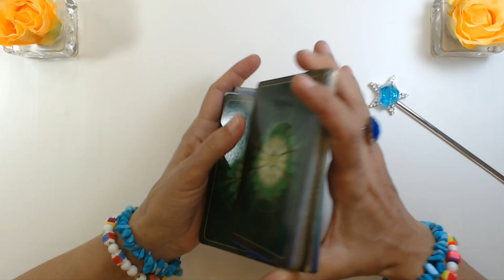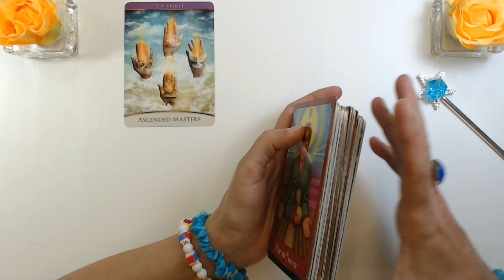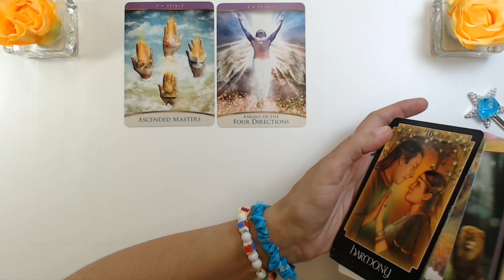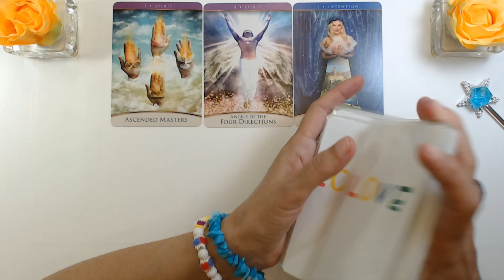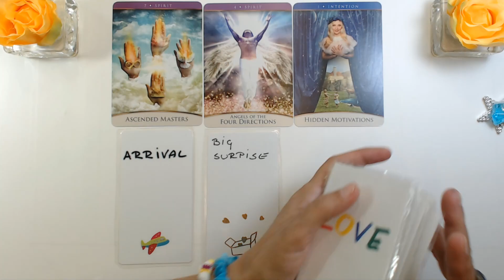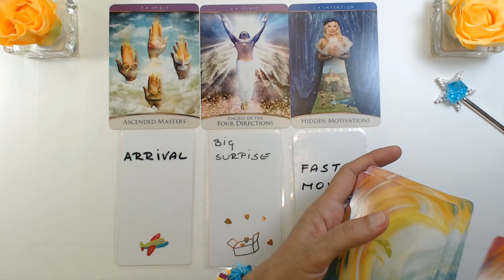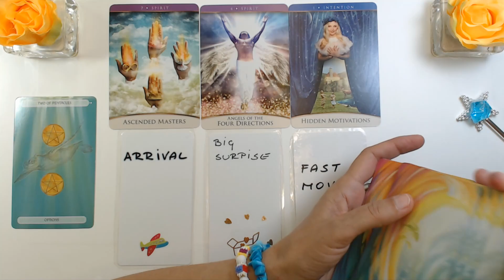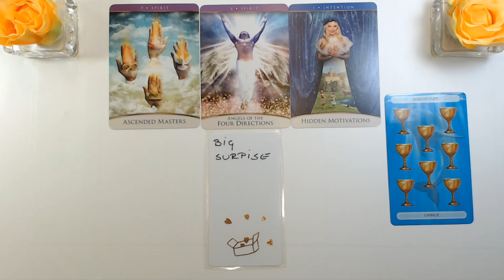GEMINI NOVEMBER 2022 BIGGEST SURPRISE OF YOUR LIFE IS HERE! Gemini Tarot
GEMINI NOVEMBER 2022 BIGGEST SURPRISE OF YOUR LIFE IS HERE! Gemini Tarot Reading Ivana Tarot